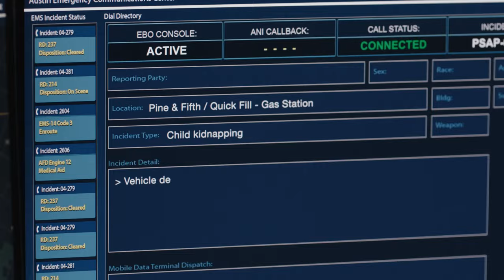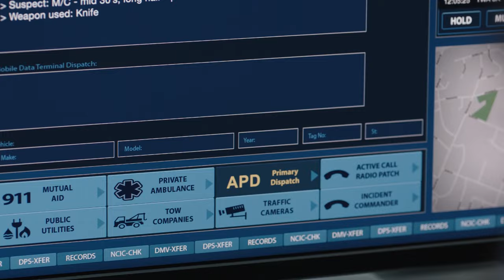Carjacker Steals Car With A Baby Inside It | 9-1-1: Lone Star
The 126 attempt to stop a kidnapping suspect by utilizing firetrucks to box the driver’s car in before he runs off the road and crashes into a pool.

Watch 9-1-1 Lone Star Tuesdays at 9/8c on FOX!

Nearly 20 years ago, Owen Strand (Rob Lowe) was the lone survivor of his Manhattan firehouse on 9/11, and in the wake of the attack, was left with the unenviable task of rebuilding the station. After a similar tragedy strikes a firehouse in Austin, Texas, Owen -- along with his troubled firefighter son, T.K. (Ronen Rubinstein) -- takes his progressive philosophies of life and firefighting down to the Lone Star State to help  them start anew. On the surface, Owen is all about big-city style and swagger, but underneath he struggles with a secret he hides from the world -- one that could very well end his life.